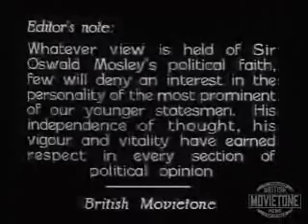Sir Oswald Mosley Manifesto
Champion of new young Socialism enlarges on his manifesto.